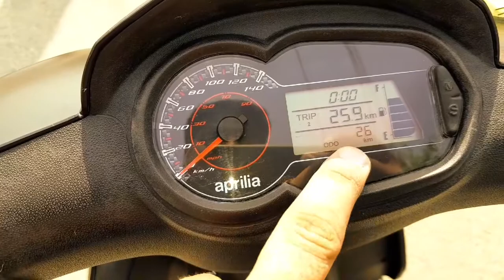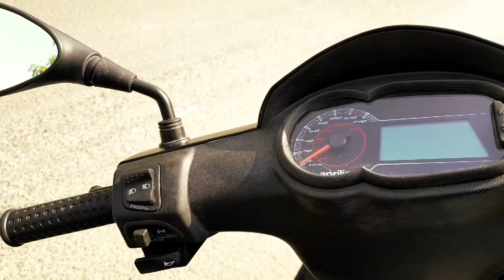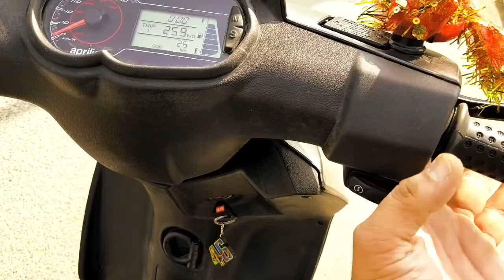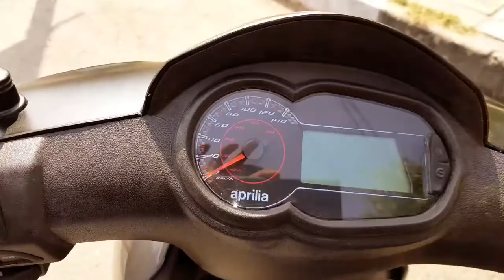Aprilia sr150cc super scooty